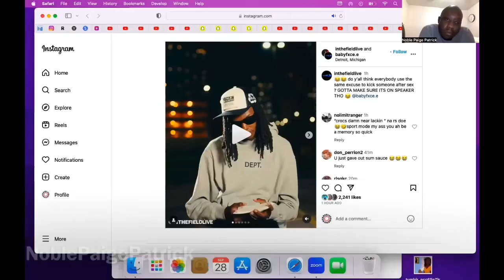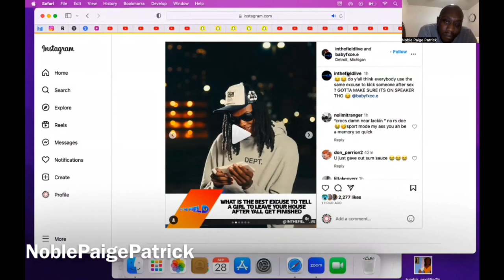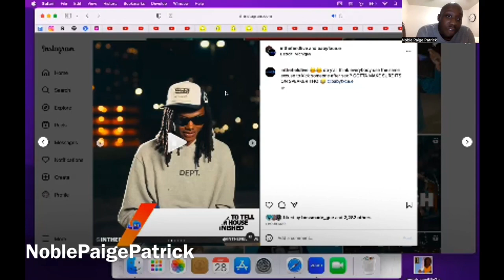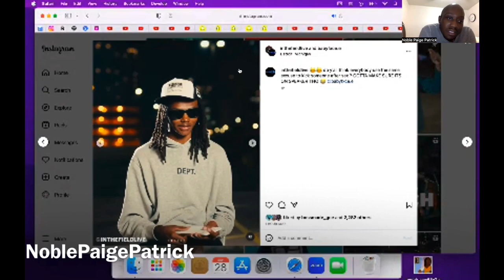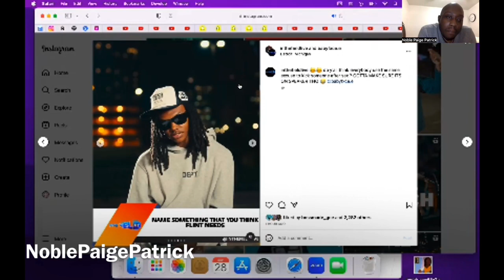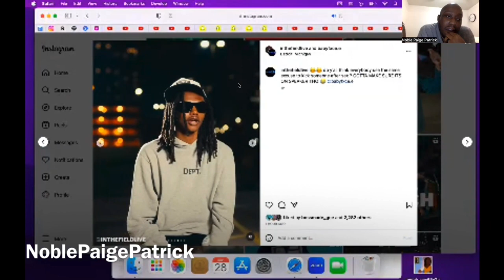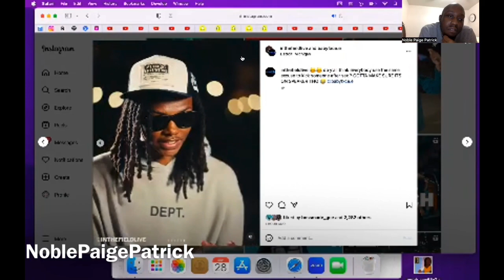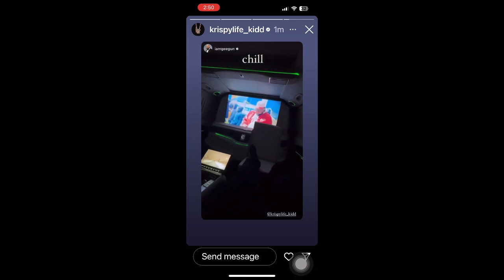Babyfxce e in the field interview REACTION